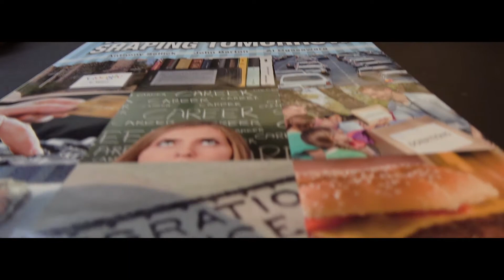[#024] 大学の授業って難しい⁇ 理系についていけるのか⁉︎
どうも！とっくんです！

今回は高校生の質問からチョイス！
「理系の大学の授業って難しいの⁇ ついていけるか不安です…」

大学の授業がどんな感じなのか⁇
ついていけるのか⁉︎

大学のここが知りたい！！
大学生にこんなことを聞いてみたい！
〇〇学部って実際どんなことするの⁇
などなど、動画に関するリクエストを募集しています！
動画のリクエスは以下のフォームまで！！